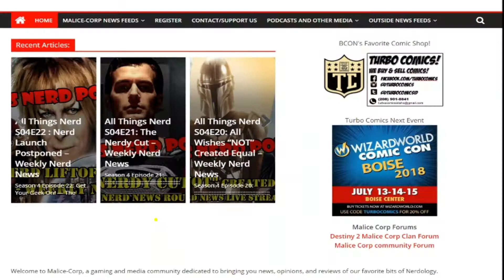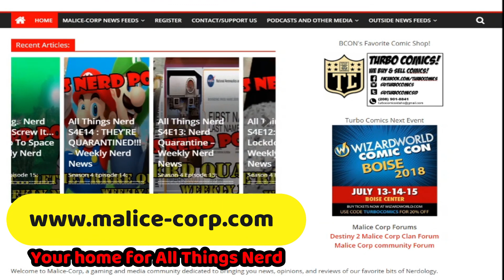All Things Nerd 4.30: Make It So - Weekly Nerd News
Previously recorded LIVE 7/24/20 on Twitch. Come join the cast live every Friday at 8PM PDT. Want to jump to a certain subject? Click on the time stamps in the below description.

The All Things Nerd! Podcast is recorded live every Friday evening on the Malice Corp Twitch channel. We record live so everyone, and anyone can come join in the fun. Talking the latest in Geek, Nerd, & Pop Culture with a dash of comedy, and completely unrehearsed. Come be a Geek Enthusiast or Nerd Aficionado, and join us for the live stream. Your reactions and interaction feed the content of the final product.
Want to watch LIVE? Join us every Friday 8 PM PT (West Coast) / 11 PM ET (East Coast) on Twitch
Come on by, and be a part of the show in the interactive chat room.
Season 4 Episode 30:
Get Your Geek On!
- The Malice Corp Geek Enthusiasts and Nerd Aficionados talk about what they've been doing since last episode. What you should be checking out, and what you should stay far away from? - 2:15
What's Your Nerd Knowledge?
- We discuss Polygon's list of best non DC or Marvel Superhero movies that don't follow the normal comic book movie formula. Did they get it right, and what did they miss? - 14:23

In A World - Trailer Reactions:
- Project Power - 24:33
- New Mutants First 2 Minutes - 32:53
- Star Trek: Lower Decks - 40:17
- Marvel 616 - 47:07
Nerd News:
- James McAvoy Wants to Play a Young Picard - James McAvoy wants to jump back in to the Patrick Stewart pool. After taking on the role of a young Professor X. He said he needs to take on another iconic role on Stewart's IMDB. - 54:06
- Star Wars Ladies Returning For Obi Wan Series - Emilia Clarke and Natalie Portman could both be returning in some capacity for the Disney+ Obi Wan Kenobi series. - 1:03:59
- (RUMOR) Owen Wilson Playing Next MCU Phase Big Bad - Owen Wilson's role in the Disney+ Loki series has been a mystery, and now rumors may have revealed him playing Kang the Conqueror - 1:12:16
Somebody's Gotta Talk About It - The Odd, Weird, & Funny Stories of the Internet!
- Actors and Actresses That Created Comic Books - There's a new one in the mix, but can you guess which celebs have made a comic book? - 1:21:21